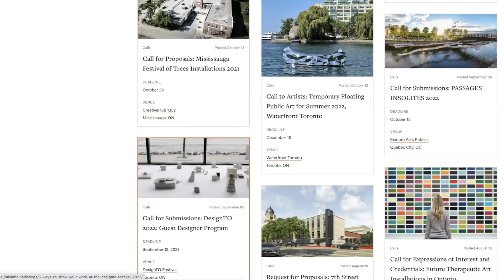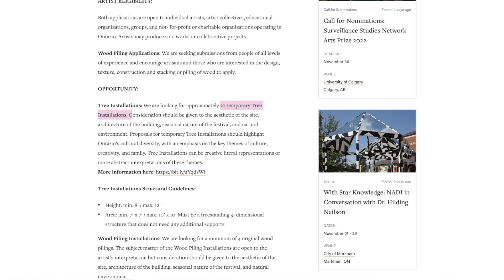Making money as an INSTALLATION artist HOW-TO guide! | Art Discourse Ep 15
It may seem impossible to make a living as an installation artist because … what exactly are you “selling”? An experience. An environment. A transformative space. A community building opportunity.

In this episode of Art Discourse we answer the question: “How do installation artists make money from their art?” We discuss NINE different ways you can get paid for your installation art. From granting to arts festivals there are so many different ways installation artists can get paid for their immersive work!

We’ll be honest, when we first started making installation artwork we didn’t have a clue what the possibilities were. We still don’t know all of them.
But after creating installations almost 5 years now we’ve found that they are a blast to create and often well funded.

⏰ TIMESTAMPS:
0:00 Welcome banter & question selection
0:14 Episode question: How do installation artists make money from their art?
0:22 Intro with music by Amery Sandford
0:54 Funding installation projects through grants or through institutions that have funding
1:29 Corporate/commercial clients
1:53 Seize opportunities to exhibit and document
2:34 Artist fees
3:46 WTF is CARFAC
4:20 How to search for public art open calls
5:30 Community arts organizations
6:22 Project creation grants and residency programs
7:12 Making the most of it
8:02 Send the installation on tour
8:55 Art festivals
9:34 Let us know about your installation experiences

👍 ABOUT ART DISCOURSE:
Over the past 12 years Kyle and I have amassed a large number of questions from artists. Literally we’re sitting on a 70+ page Google document full of them. We often used them when planning our guest lectures for universities and colleges, but as you all know we haven’t really been doing as many of those talks recently. Which is a bummer because it’s a part of our job we really love. Sharing information is a valuable part of what Spark Box is to us, so, with that in mind, we decided to create another series for YouTube - The Art Discourse! We’ve broken the questions down into six categories and each month we’ll roll a dice to find out what the focus of the month will be. Our first dice roll was “funding/pricing/applications”

🐌MAIL:

Spark Box Studio
885 County Rd. 5
Picton, ON
K0K 2T0